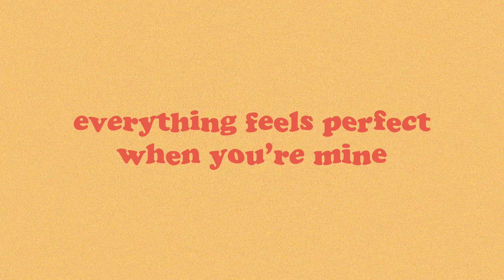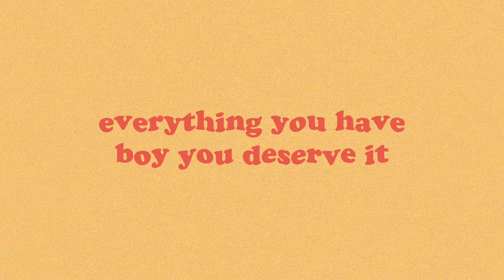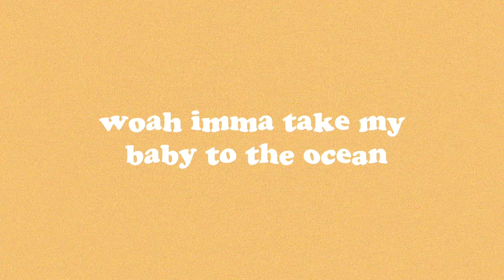piri & tommy - beachin (official lyric video)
lyrics for Beachin !! pls don't judge the quality I made this myself after watching some aftereffects tutorials I tried my best LOL

slay piri nation x

piri & tommy - beachin (lyrics)

(I'ma take my baby down)
(I'ma take my baby to the ocean)

I can't get enough of your sweetness (Sweetness, sweetness)
Rot my teeth until they all decay
Kiss you, I taste cherries, I taste peaches (Peaches, peaches, peaches)
I feel sugar flowing through my veins

Now, my baby
We're walking to the beach, yeah, on a Sunday
Everything feels perfect when I'm with you
Everything feels perfect when you're mine
Now I see you
I see you in the sun and you are gorgeous
Everything you have, boy, you deserve it
Everything I need is in your smile (Yeah)

Woah-oh, I'ma take my baby to the ocean
Woah-oh, I'ma take my baby to the ocean (Ah-ah)

When I see you, boy, I am hypnotised
Can't believe my eyes, what a ride
Take me back inside, take me for the night
Look alive, take in all the sights
Piri breast and thighs, extra wide
Extra smooth and nice, extra lust for life, yuh
I see you watching me walking, and I know (I know)
He likes peaches, but he knows that this one is special
Come feel this, he getting close to the threshold
I got him bussin', he makin' some mayo (Mayo, mayo, mayo)